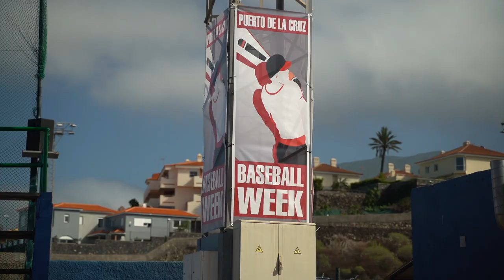Tenerife 2020 - 3. den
Herní listopadové soustředění baseballové reprezentace na Tenerife - den třetí,  první zápasový. Výhra nad Španělskem 11:7, s komentářem Marka Minaříka